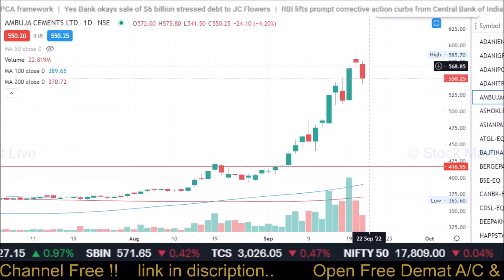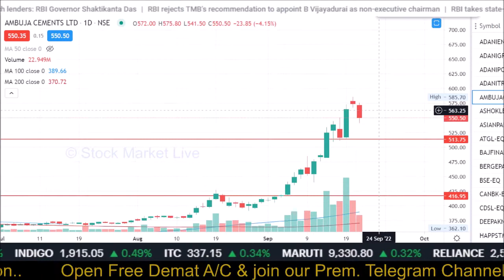Ambuja Cement, ACC share latest news/ambuja cement stock analysis, ambuja share price target 2022,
निवेशक सावधान हो जाओ ! बड़ा धमाका होगा  ambuja cement share latest news,ambuja cement share,ambuja cement share target,ambuja cement share latest news today,ambuja cement stock,ambuja cement share news today,ambuja
acc share analysis,
acc share harshad mehta